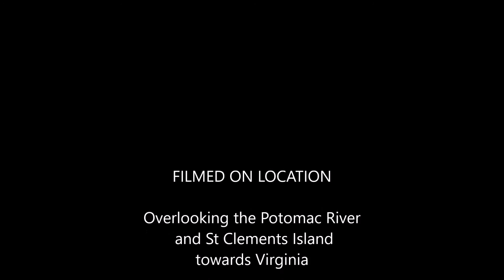Sunset on the Potomac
Changing seasons on the Potomac River with sunset views, accompanied by Ragtime Dance by Scott Joplin.
Public Domain
First edition
Publisher Info.:
St. Louis: John Stark & Son, 1906. Plate 36-4.
Scott Joplin (1867? – 1917), “The King of Ragtime”, wrote 44 original ragtime pieces, one ragtime ballet, and two operas. One of his first pieces, the Maple Leaf Rag, became ragtime’s first and most influential hit, and has been recognized as the archetypal rag. He was born into a musical African American family of laborers in Northeast Texas, and developed his musical knowledge with the help of local teachers, most notably Julius Weiss. While growing up in Texarkana he formed a vocal quartet, and taught mandolin and guitar. During the late 1880s he left his job as a laborer with the railroad, and travelled around the American South as an itinerant musician. He went to Chicago for the World’s Fair of 1893, which played a major part in making ragtime a national craze by 1897. In 1894 he moved to Sedalia, Missouri, and earned a living teaching piano and going on tour across the Southern US. During this period he taught future ragtime composers Arthur Marshall, Scott Hayden and Brun Campbell. Joplin began publishing music in 1895, and publication of his Maple Leaf Rag in 1899 brought him fame and had a profound influence on subsequent writers of ragtime. It also brought the composer a steady income for life. During his lifetime, Joplin did not reach this level of success again and frequently had financial problems. In 1901 he moved to St. Louis where he continued to compose and publish music, and regularly performed in brothels and bars in the city’s red-light district. By the time he had moved to St. Louis, Joplin may have been experiencing discoordination of the fingers, tremors, and an inability to speak clearly, as a result of having contracted syphilis. The score to his first opera, A Guest of Honor, was confiscated in 1903 with his belongings due to his non-payment of bills, and is considered lost. He continued to compose and publish music, and in 1907 moved to New York City, seeking to find a producer for a new opera. He attempted to go beyond the limitations of the musical form which made him famous, without much monetary success. His second opera, Treemonisha, was not received well at its partially staged performance in 1915. In 1916, suffering from tertiary syphilis and by consequence rapidly deteriorating health, Joplin descended into dementia. He was admitted to a mental institution in January 1917, and died there three months later at the age of 49. (Wikipedia)